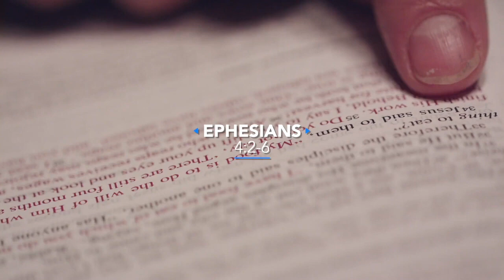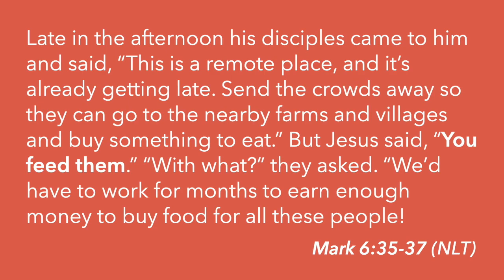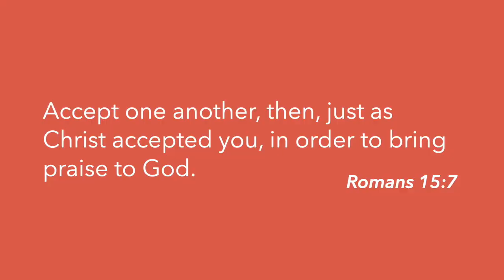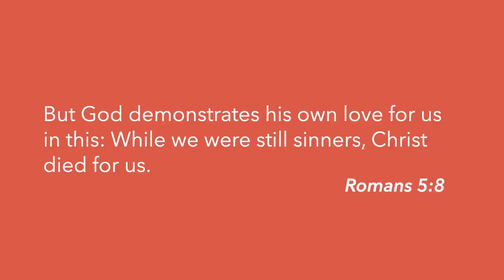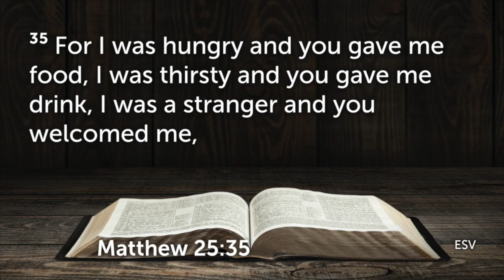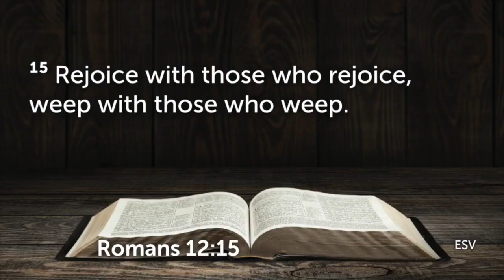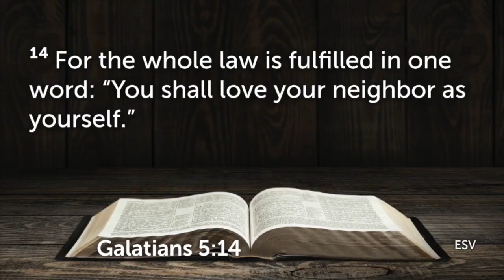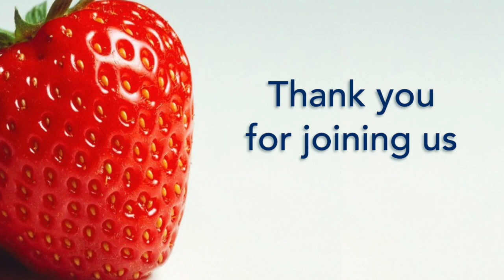2020 Strawberry Festival Online Service - June 28 2020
The Churches of Stouffville join together to lift up the name of Jesus!